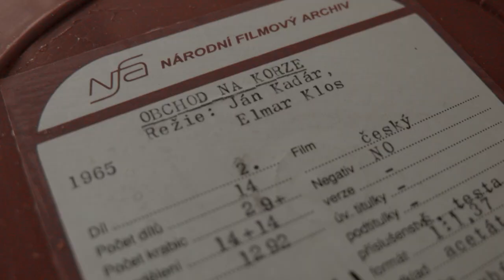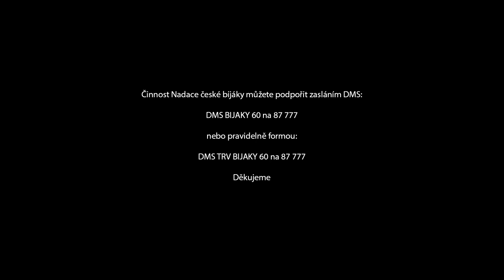Jak se digitálně restauroval film Obchod na korze - showreel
V roce 2017 se Nadace české bijáky podílela na na digitálním restaurování oscarového filmu Obchod na korze.